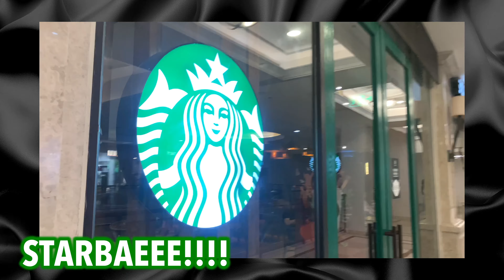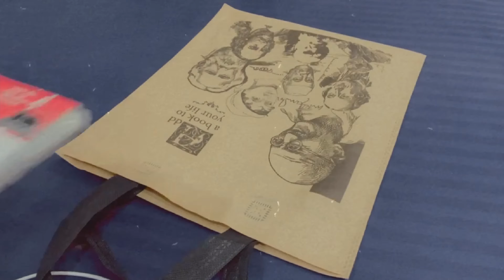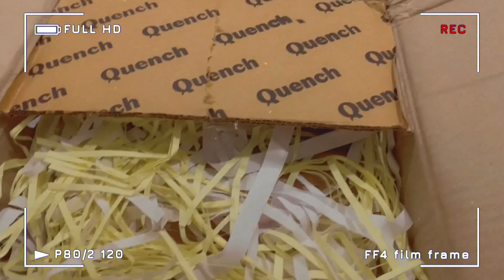How I spent my weekend?😍 Midnight snacking with sister🧋 | Laisha Sehgal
Hey guys!
In this vlog  we went for a day out and tried some new snacks with my sister.

STAY SAFE!

LIL FAQ🔍

DELHI,INDIA.

How to get in touch with you?